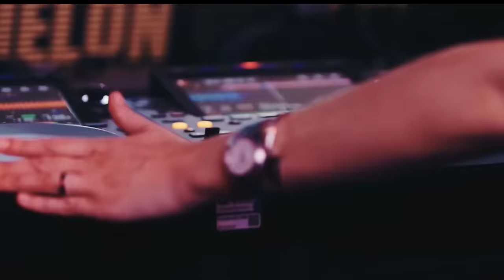Toby Dee x Tony Richard & SANE feat. Fun[k]House - Toccata (CLASSIC x TECHNO) HD HQ